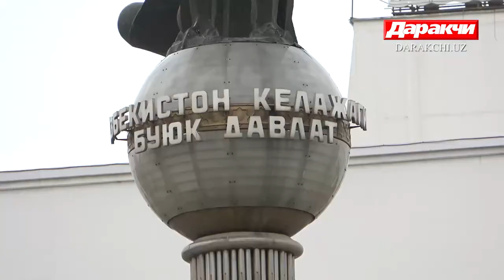Bobomurod Hamdamovning 82 yoshli yubiley-konserti qanday o‘tdi?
орқали кузатинг!